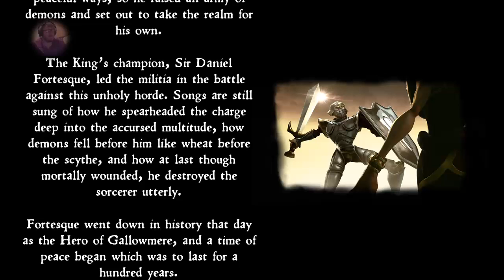MediEvil Demo Stream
Video Game Clips, Video Game News, Shenmue Things, The works.

A Group of People from the Mitten Shaped State Making Whatever Weird Content Feels Right At The Moment.

Join Kyle, Nick, and Dan for assorted shenanigans. Or don't.

 Make it a great day or not, the choice is yours.

Stay Hydrated.

For More:
Great Lakes Gaming Podcast
litmitmedia.fireside.fm